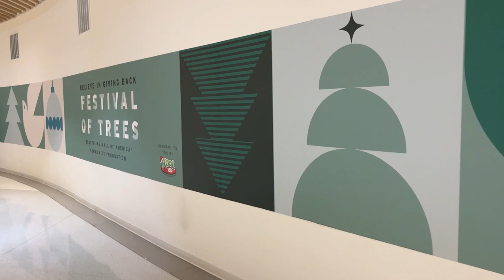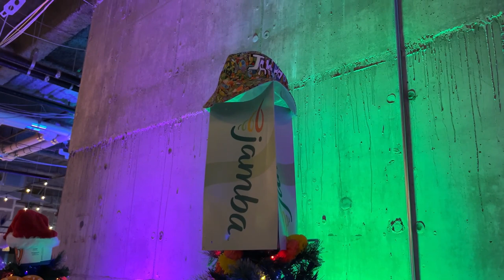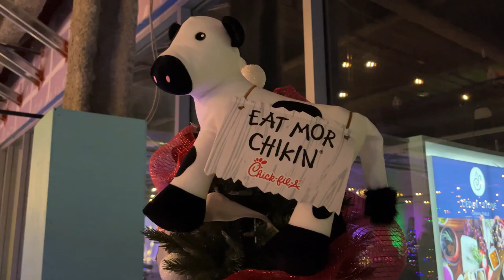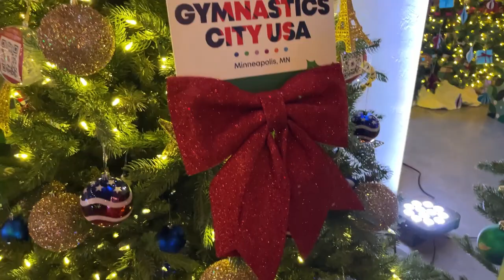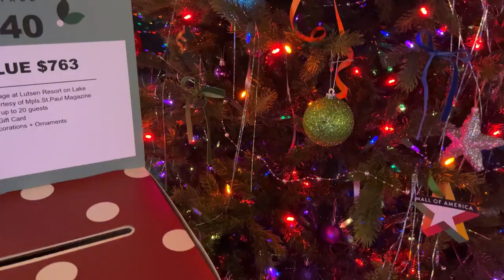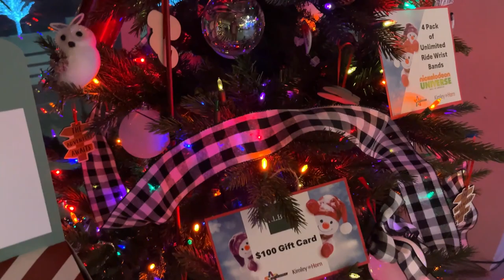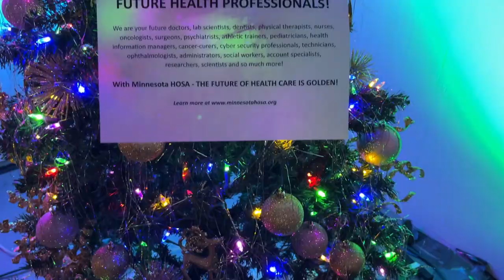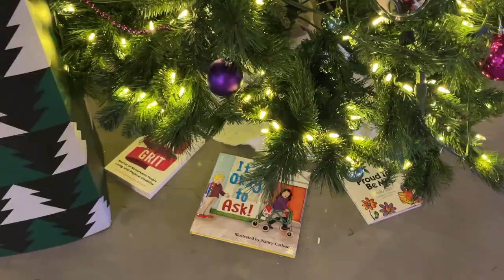Mall of America Festival Of Trees 2023 (No Copyright)